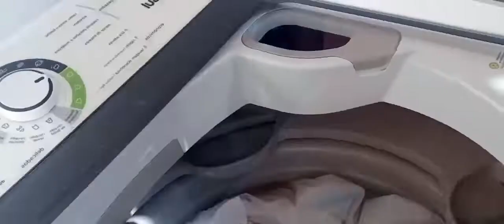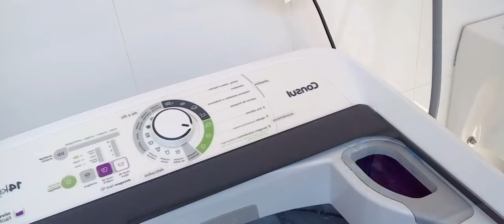LAVEI MUITAS ROUPAS /LIMPEZA DIÁRIA NO BOX!💦🤗